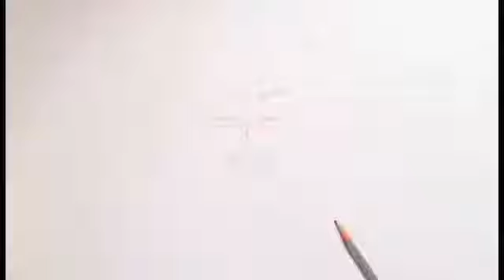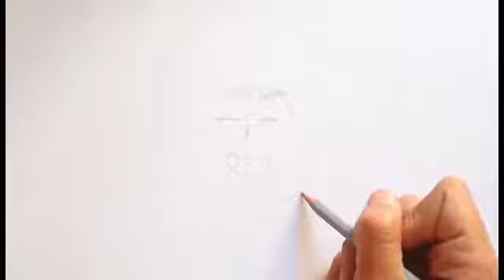تعلم رسم اوراراكا من اكادمية بطلي /How to draw Uraraka -my hero academia